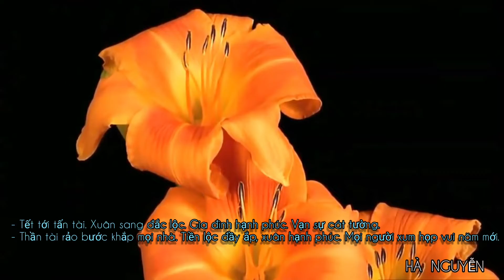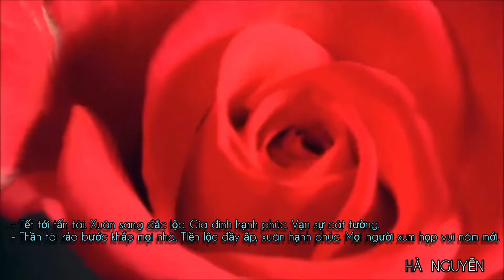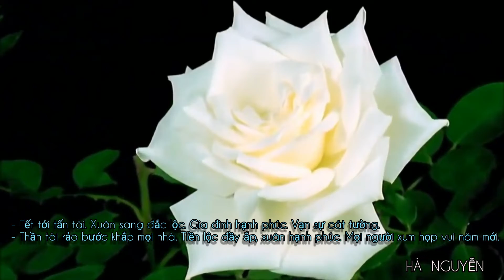( Happy new year ) CHÚC MỪNG NĂM MỚI 2020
- Chúc mừng năm mới 2020, chúc mọi điều bình an, tốt đẹp tới bạn và gia đình!
- Năm 2020 đã tới! Chúc bạn 1 năm may mắn, phát đạt và hạnh phúc. Chúc mừng năm mới!
- Chúc mọi điều tốt đẹp trong năm mới nhé. Happy new year!